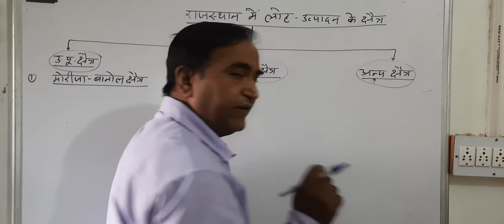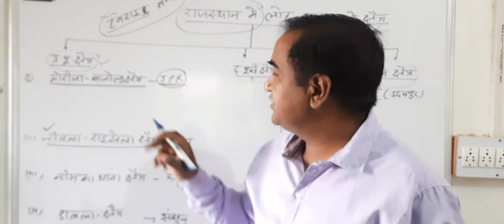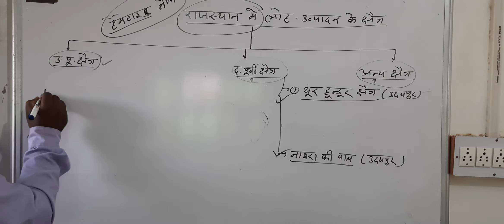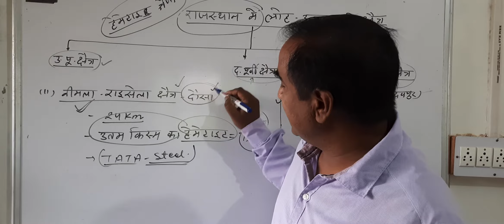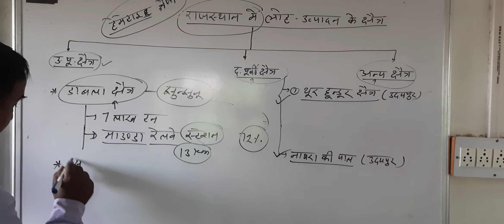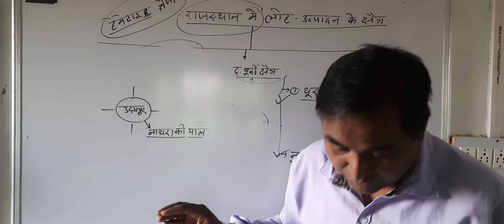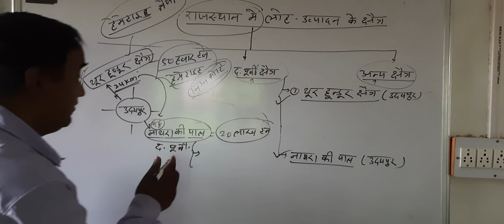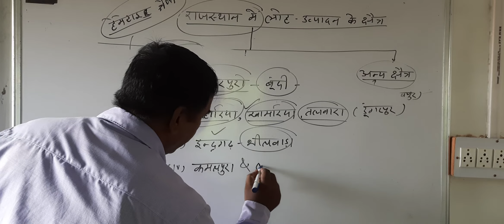RAJASTHAN KE LOHA UTPADAK SHETRA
PATWAR,RAJ.POLICE,
RAS PRE.AND RAS MAINS